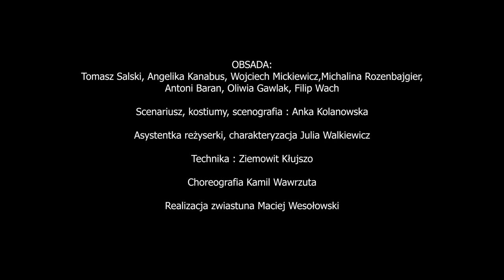Teatr Etna "Tango" - Trailer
Trailer "Tanga" autorstwa Sławomira Mrożka
Na premierę serdecznie zapraszamy 30 marca o godz 19:00 do Centrum Kultury w Piasecznie! Bilety dostępne do kupienia

Reżyseria: Anna Kolanowska
Obsada: Tomasz Salski, Angelika Kanabus, Wojciech Mickiewicz, Michalina Rozenbajgier, Antoni Baran, Oliwia Gawlak, Filip Wach
Scenariusz, kostiumy, scenografia: Anna Kolanowska
Asysta reżyserska, charakteryzacja: Julia Walkiewicz
Technika: Ziemowit Kłujszo
Choreografia: Kamil Wawrzuta
Realizacja: Maciej Wesołowski

*sfinansowano ze środków fundacji PZU*